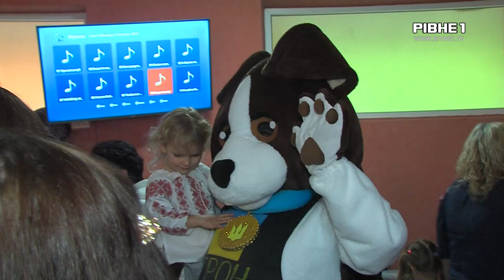Збирали кошти на протези для військовослужбовця: у садочку Рівного відбувся благодійний ярмарок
У рівненському садочку збирали кошти на протези для військового, який втратив дві ноги. Збір організували під благодійний ярмарок. Діти влаштували флешмоб та були головними зірками заходу, аби допомогти у зборі. Як пройшов ярмарок та яку суму вдалося зібрати - далі у сюжеті.